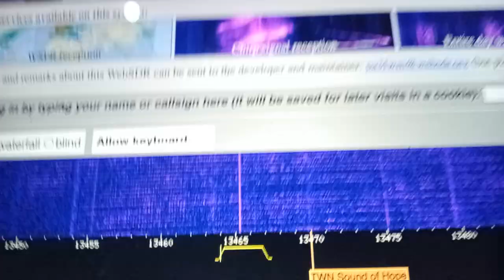Some kind of Radio station similar to The Ticking Clock...